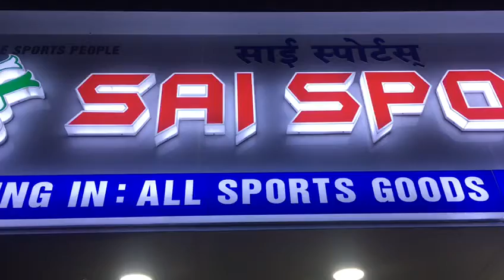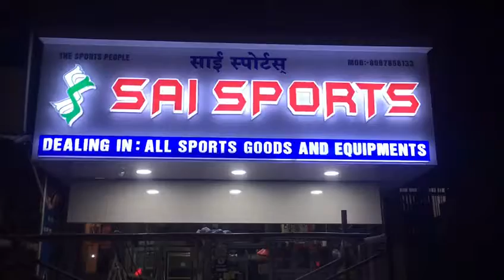Sai Sports Fatima Nagar Wanwori Pune.